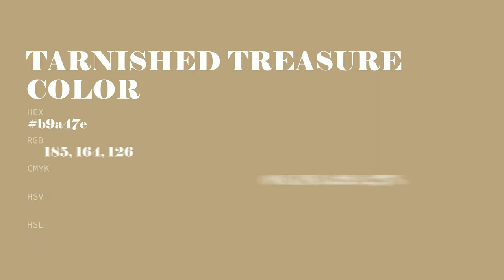Tarnished Treasure color b9a47e hex color - Yellow color - Cool color b9a47e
What color is Tarnished Treasure ? b9a47e hex color - Yellow color - Cool color b9a47e

Hex b9a47e Color Code is also known as Tarnished Treasure color.

Hex b9a47e Color code in RGB color code model is created after adding 72.55% red color, 64.31% green color and 49.41% blue color.
Hex b9a47e Color code in CMYK color (process color) code model is generated after subtraction of 0% cyan, 11% magenta, 31% yellow and 27% black.